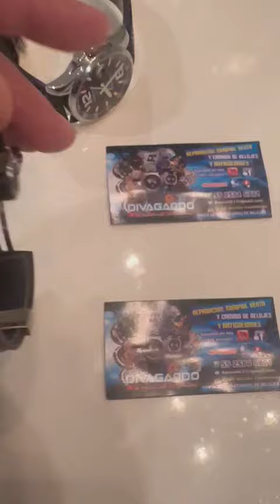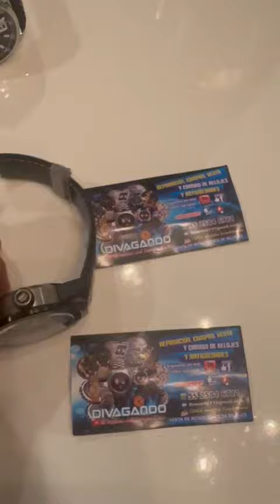GRACIAS POR LA COMPRA Y RECOMENDACIÒN SR.SALUDO HASTA CHIHUAHUA MÈXICO .